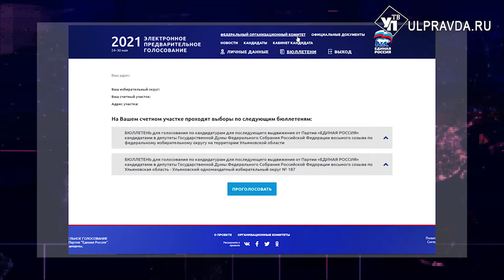В Ульяновске стартовало предварительное голосование «Единой России»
В Ульяновской области стартовало предварительное онлайн голосование «Единой России». По результатам голосов будет сформирован список кандидатов, которые в сентябре отправятся на региональные и муниципальные выборы.